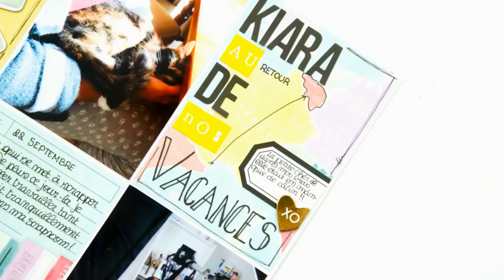Home déco #01 | Cercle a broder de chez ACTION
╞ Me rejoindre ╡

╞ Ma scraproom ╡

Alors convaincus ?